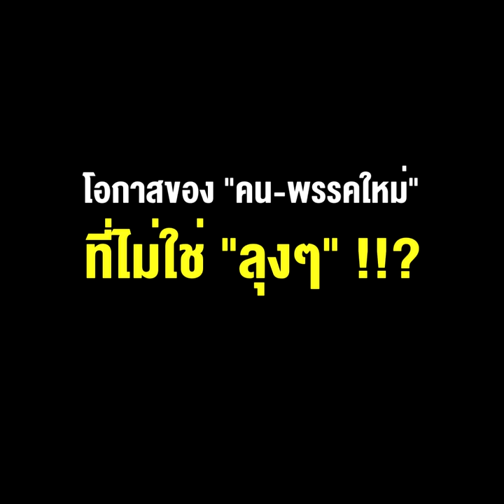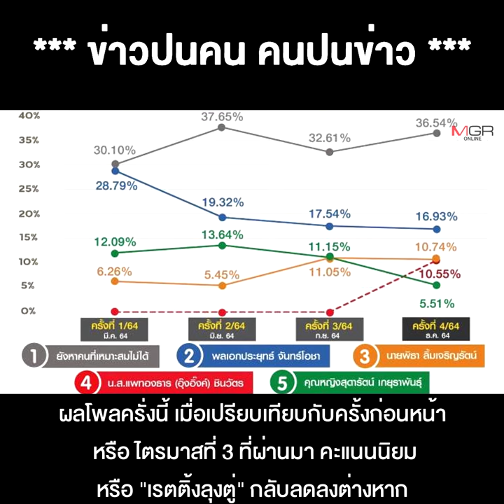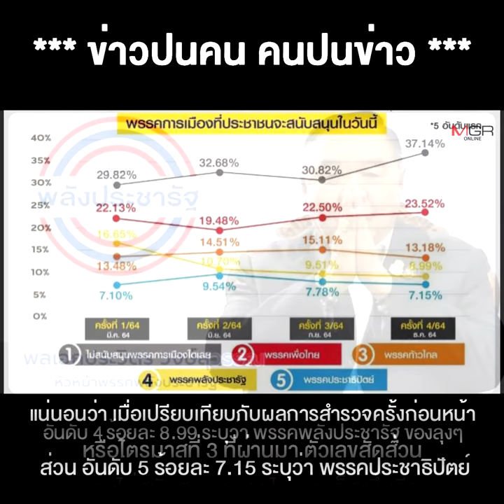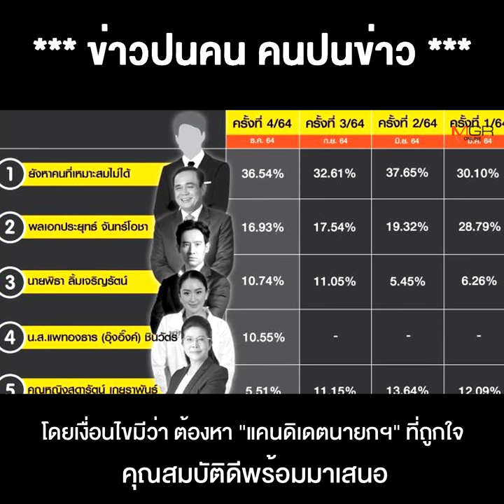"คนที่ใช่" ยังไม่มา เมิน "พรรคที่มี" โอกาสของ "คน-พรรคใหม่" ที่ไม่ใช่ "ลุงๆ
27/12/2021 "คนที่ใช่" ยังไม่มา เมิน "พรรคที่มี" โอกาสของ "คน-พรรคใหม่" ที่ไม่ใช่ "ลุงๆ
** “คนที่ใช่” ยังไม่มา เมิน “พรรคที่มี” เป็นโอกาสของ “คน-พรรคใหม่” ที่ไม่ใช่ “ลุงๆ” !!?